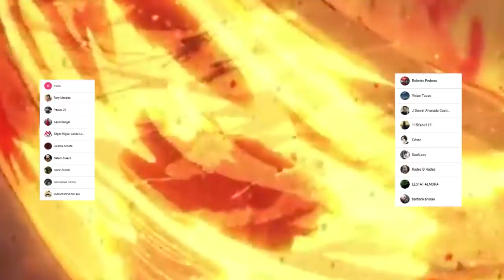SENKU COMIENZA su Viaje por el MUNDO 🌍 APARECERA un ALIADO del WHYMAN ??? DR STONE 200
HOLA AMIGOS LES TRAEMOS UN NUEVO VÍDEO ESTA VEZ LA REVIEW DEL MANGA 200 DE DR STONE, DONDE VIMOS INCREÍBLES MOMENTOS SOBRE TODO EL COMIENZO DEL VIAJE DE SENKU, DÉJENME SU OPINIÓN EN LOS COMENTARIOS.

Usa estos códigos de promoción:

Extra 5% Order Over $49, Code: Anime
Extra 7% Order Over $79, Code: Senpai
Extra 10% Order Over $99, Code: Daisuki